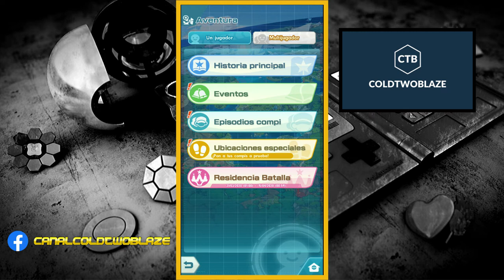Pokemon Masters Soundtrack Abril NUEVA MÚSICA DE FONDO